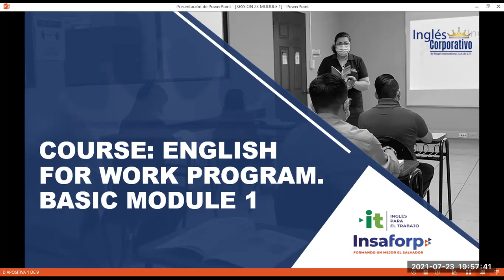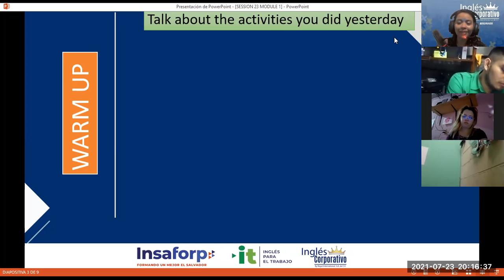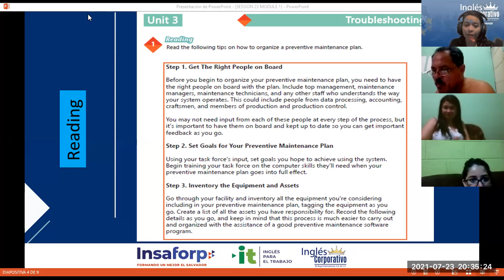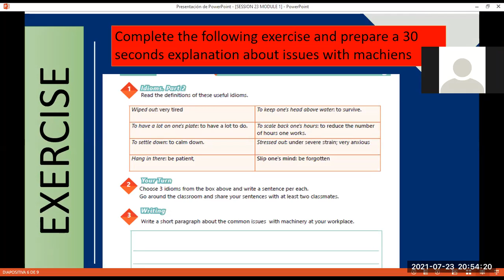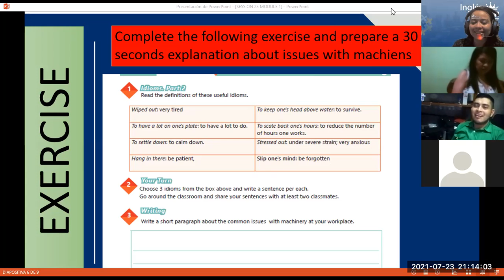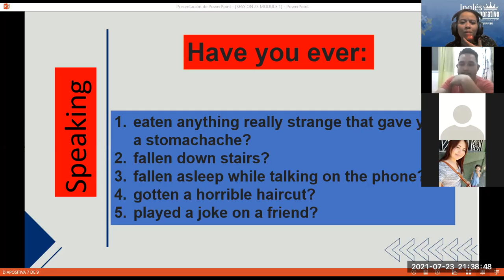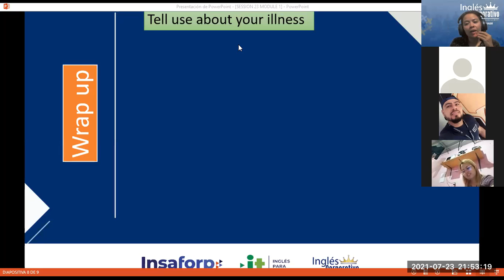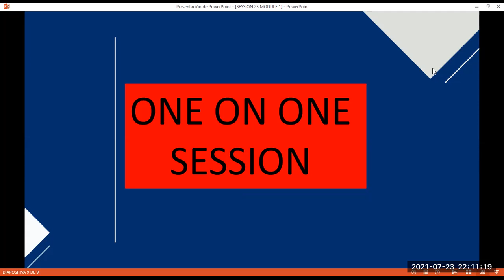Ingles Corporativo- Videoconferencia #15 Use of idioms part 2.